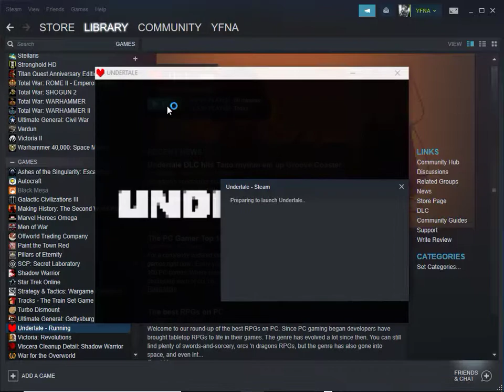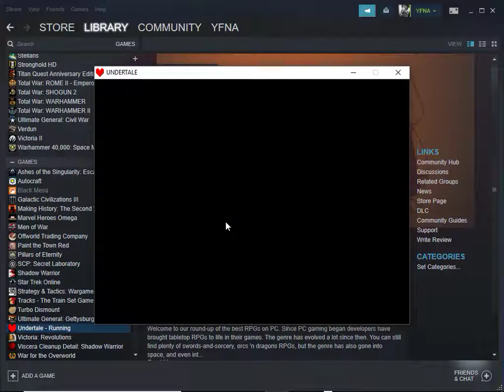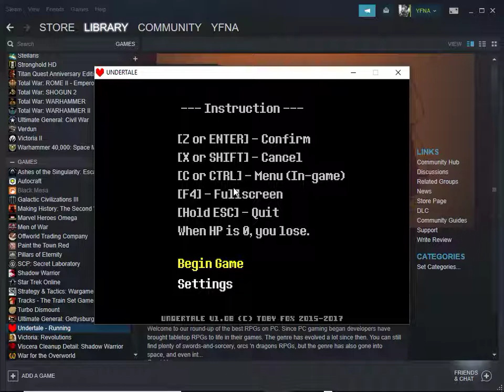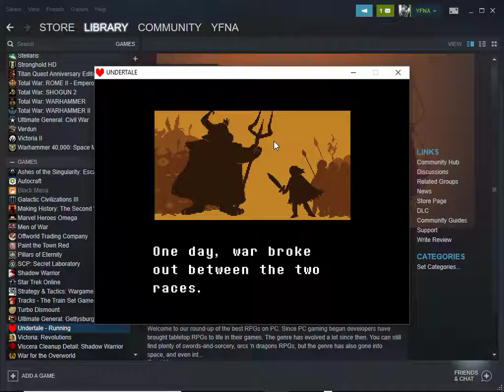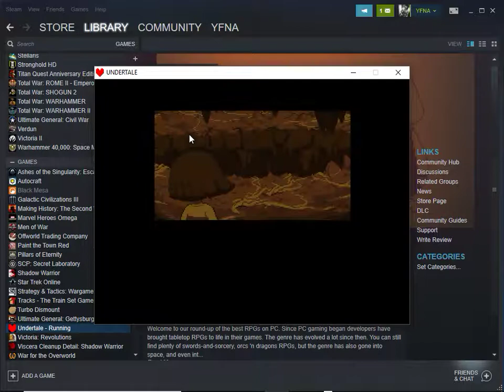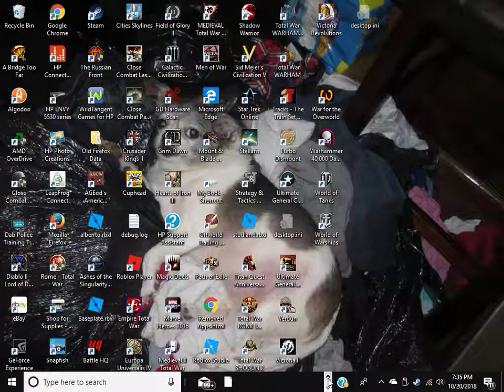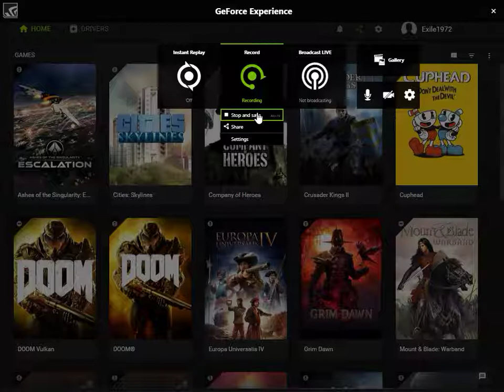undertale pt1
1 like and part 2